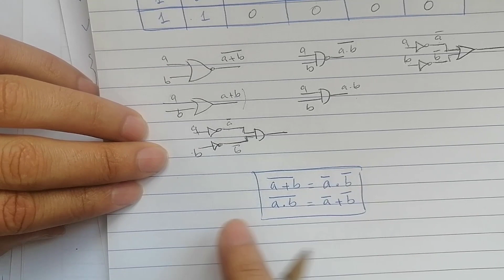1STE ATC | Traiter 23 : Le théorème de MORGAN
Ce cours est distiné aux élèves de la 1ère année STE